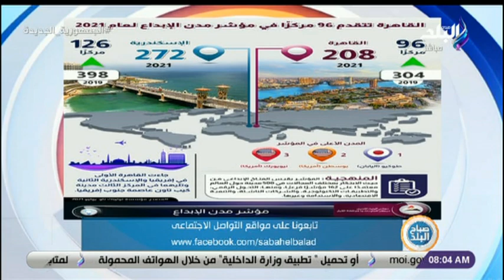صباح البلد - القاهرة تتقدم 96 مركزًا فى مؤشر مدن الإبداع لعام 2021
جزء من حلقة اليوم 2 أغسطس  2021 من برنامج صباح البلد وفيها يقدم لقاء مع الكاتب الصحفي أحمد العوضي وقراءة لأهم ما جاء في الصحف والمواقع ، حوار عن  أسباب وأعراض أزمة منتصف العمر وكيف نتغلب عليها مع .رحاب العوضي استاذ علم النفس السلوكي.